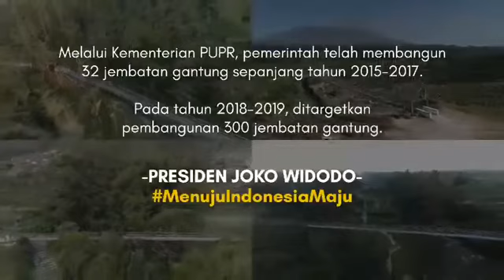Wow jokowi membangun 32 jembatan gantung di desa YouTube